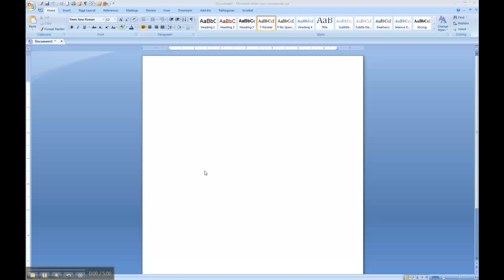Show More Data Records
Increase height of record's dropdown to display for data records